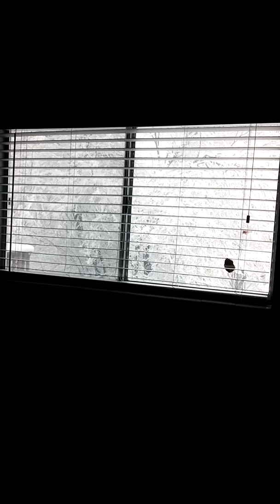Goodbye house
Sorry there is a little delay In the audio